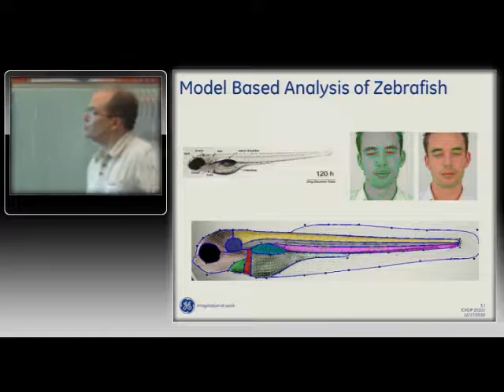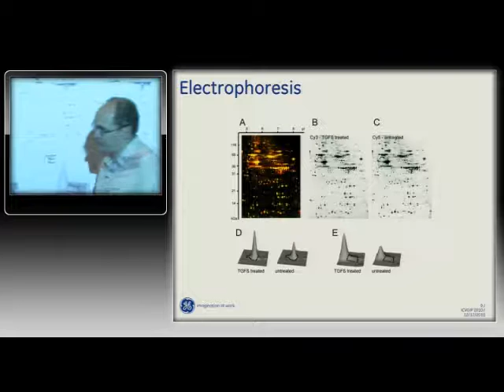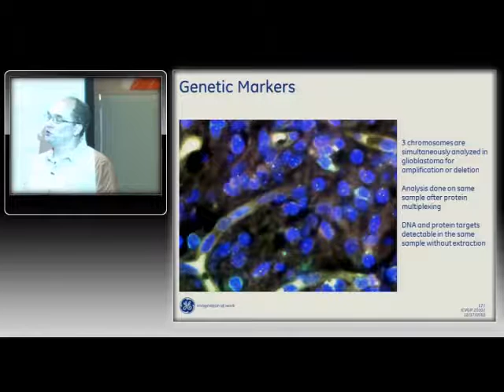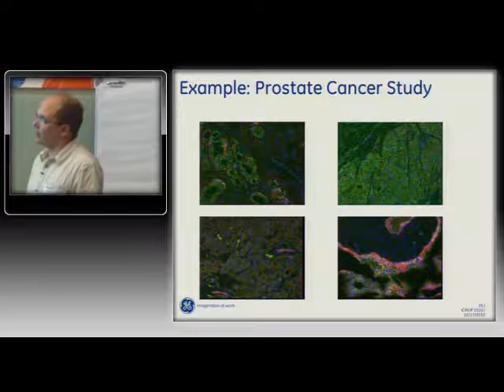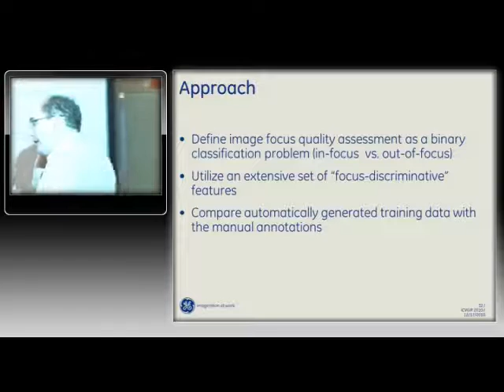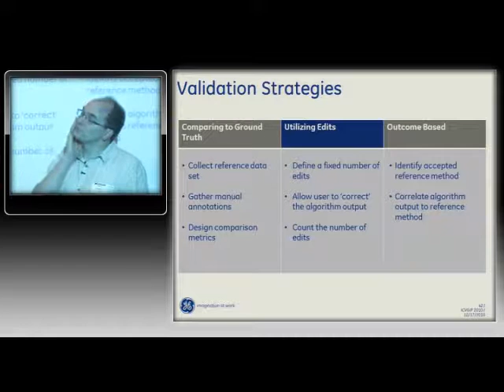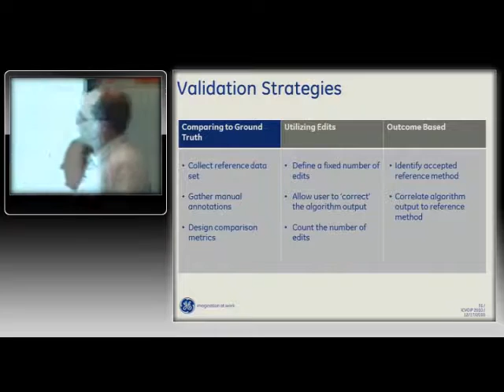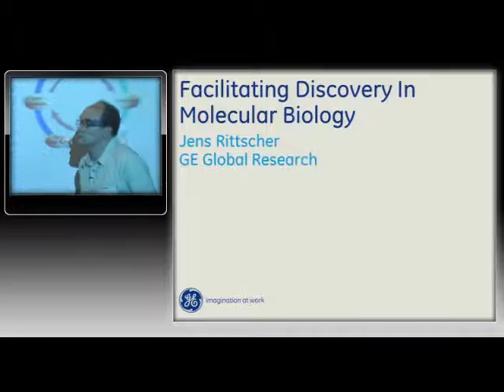Jens Rittscher - Perils of Developing Quantitative Methods for Biomedical Imaging Applications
By providing data sets like the PASCAL Object Recognition Database Collection and other similar data sets the computer vision community has provided an accepted benchmark that clearly defined a challenge problem for the research community at large. Although the lack of similar data sets for biomedical applications has been broadly acknowledged there are some inherent challenges that need to be addressed. Ground truth labeling of some of these very complex data sets appears to be extremely difficult. Often experts disagree and systematic approaches of finding a consensus interpretation need to be applied. The underlying variation of biological specimen is another factor that needs to be taken into account.      In this context, I will introduce the concept on edit based visualization and illustrate how it has been applied to larger scale data sets. The goal of the talk is to stimulate an exchange of ideas on this topic and discuss what lessons that we learnt from the computer vision challenge problems should be taken into account when designing a reference data set for biomedical imaging applications.